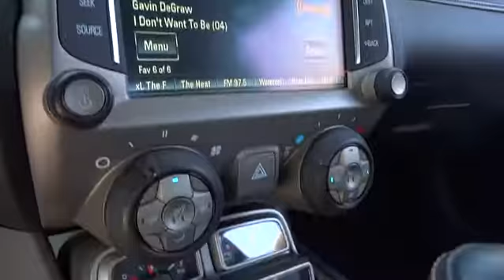2015 Chevrolet Camaro Durham, Chapel Hill, Raleigh, Cary, Apex, NC 194777A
2015 Chevrolet Camaro
2015 Chevrolet Camaro 2dr Cpe SS w/2SS - Stock#: 194777A - VIN#: 2G1FJ1EW7F9117916

409 S Roxboro St.

CARFAX 1-Owner, ONLY 11,920 Miles! WAS $32,697. NAV, Heated Leather Seats, Sunroof, Onboard Communications System, iPod/MP3 Input, Satellite Radio, Back-Up Camera, ENGINE, 6.2L V8 SFI, SUNROOF, POWER WITH EXPRESS OPEN AND.. CLICK ME! SHOP WITH CONFIDENCE: CARFAX 1-Owner PRICED TO MOVE: Reduced from $32,697. Approx. Original Base Sticker Price: $37,300*. KEY FEATURES INCLUDE: Leather Seats, Heated Driver Seat, Back-Up Camera, Satellite Radio, iPod/MP3 Input, Onboard Communications System, Heated Seats, Heated Leather Seats MP3 Player, Keyless Entry, Remote Trunk Release, Steering Wheel Controls, Heated Mirrors. OPTION PACKAGES: RS PACKAGE includes (R42) 20 x 8 front and 20 x 9 rear flangeless, painted aluminum wheels with Bright Silver-painted finish, (D80) rear spoiler, (BD8) body-color roof ditch molding, (T4F) high intensity discharge headlamps and (T3N) separate Daytime Running Lamps; shark-fin antenna is body-color, SUNROOF, POWER WITH EXPRESS OPEN AND VENTING, AUDIO SYSTEM WITH NAVIGATION, 7 DIAGONAL COLOR TOUCH SCREEN DISPLAY AM/FM STEREO WITH NAVIGATION DISPLAY, 2SS PREFERRED EQUIPMENT GROUP includes Standard Equipment, ENGINE, 6.2L V8 SFI (426 hp [317.6 kW] @ 5900 rpm, 420 lb-ft of torque [567.0 N-m] @ 4600 rpm) (STD), TRANSMISSION, 6-SPEED MANUAL (STD). Chevrolet SS with Black exterior and Black SS Leather interior features a 8 Cylinder Engine with 426 HP at 5900 RPM*. EXPERTS ARE SAYING: Edmunds.com explains Strong acceleration with any engine; head-turning looks; capable handling.. WHY BUY FROM US: This dealership is a member of the Hendrick Automotive Group Pricing analysis performed on 6/27/2016. Horsepower calculations based on trim engine configuration. Please confirm the accuracy of the included equipment by calling us prior to purchase.